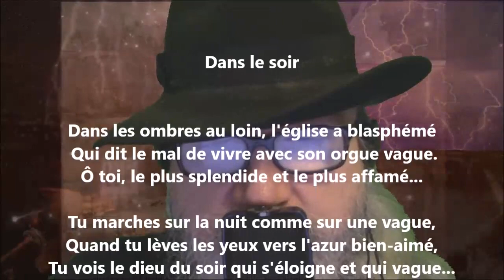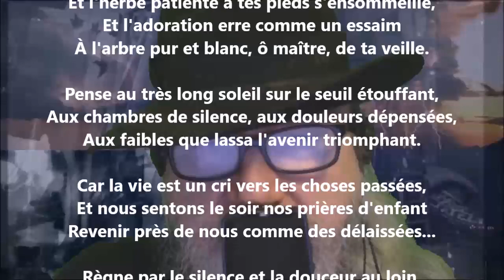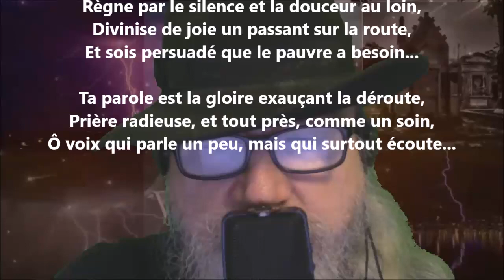Dans le soir - Henri Barbusse lu par Yvon Jean